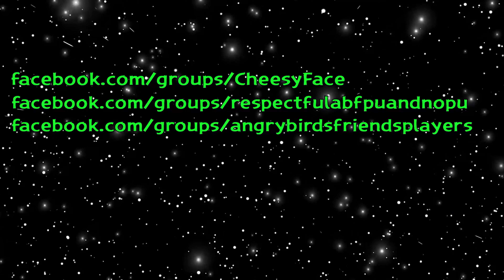CheesyFace Final Score Level 2 NO Power UP PLUS Angry Birds Friends Tournament 1029 Walkthrough 1301